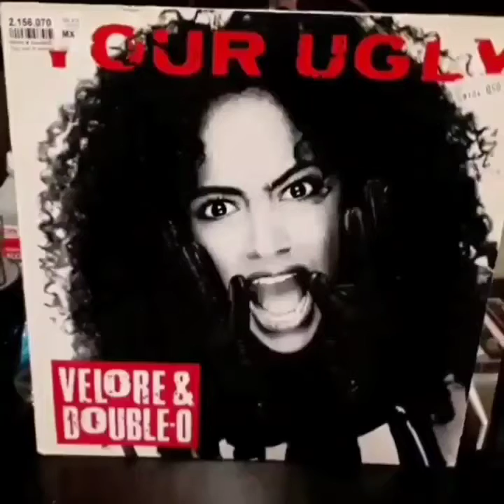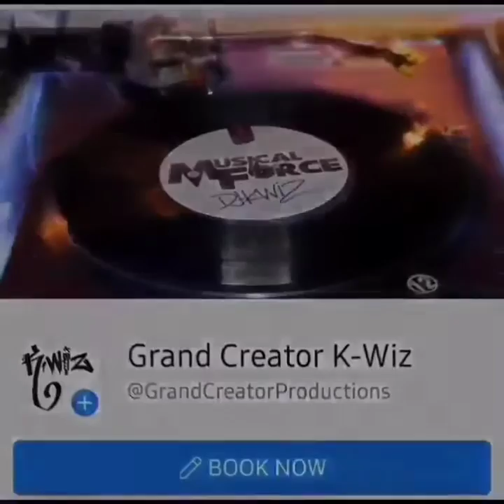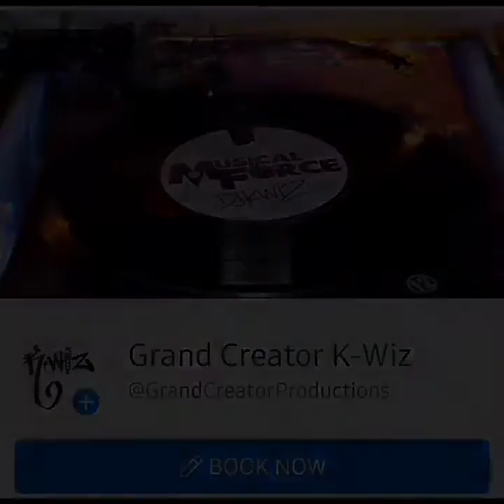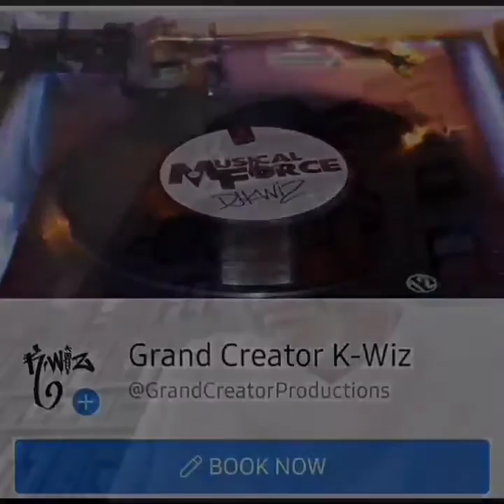WineGlassesUp RadioShow #9 with LionessRoars Special Guest, Hip Hop pioneer, 'Abu Velore